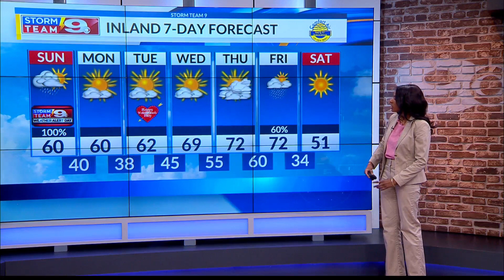Reporter's Notebook: Holly Baker keeps the weekend viewers enthralled with her weather reports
Holly Baker looks to keep citizens up to date with her weather reports.